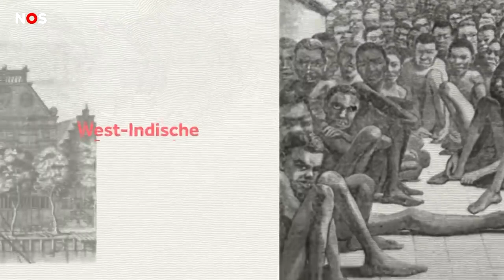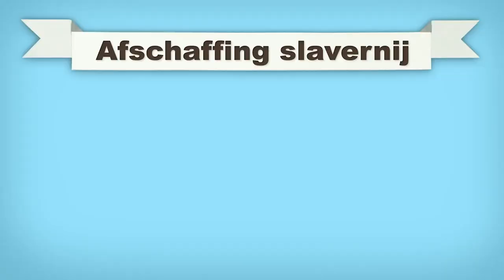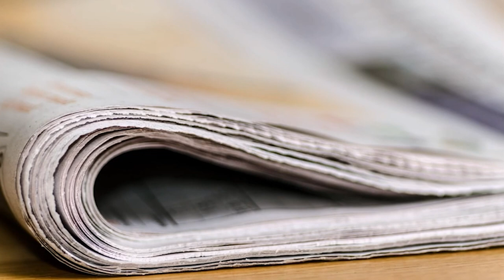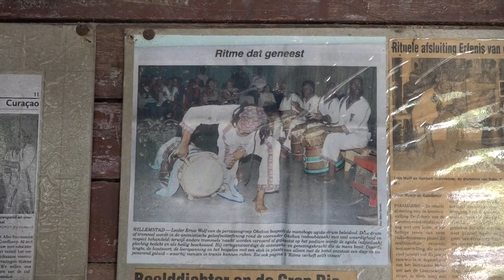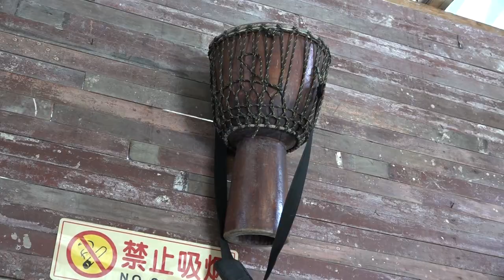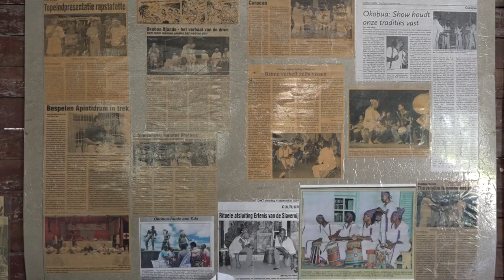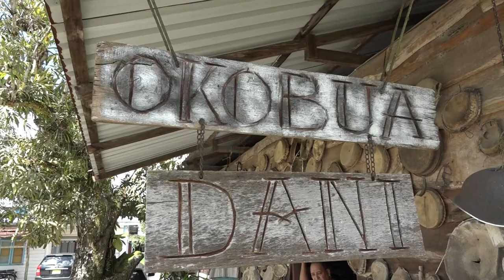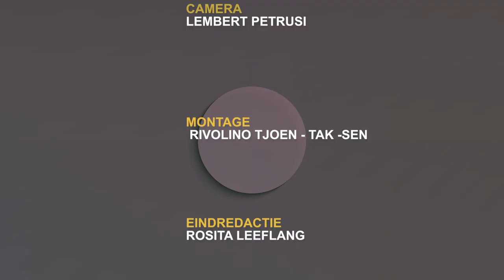IN GESPREK MET ... 28 JUNI 2023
Gasten
Jerry Egger: de afschaffing van de slavernij op 1 juli 1863
Ernie Wolf: Afro-Surinaamse muziek